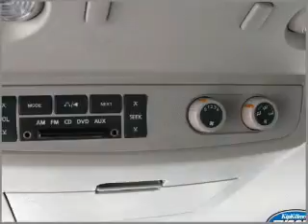2004 Nissan Pathfinder Armada in Vienna, VA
2004 Nissan Pathfinder Armada
Automatic Transmission
Exterior: Canteen
Mileage: 68392